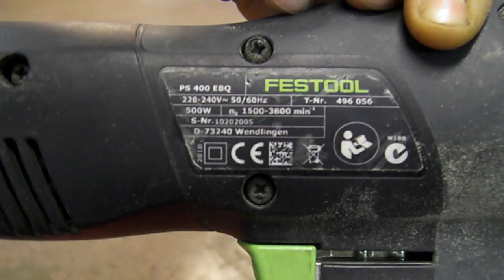RIF. 3) ASTA SEGHETTO FESTOOL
Rif. 3) Seghetto con la scritta FESTOOL, Prezzo base d'asta € 30.